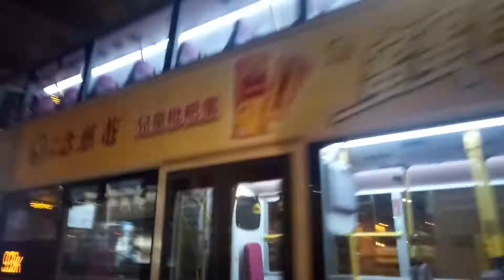KMB K AVBWU789,ATENU581 VL7702@93A,TM3363@93K駛離寶林巴士總站